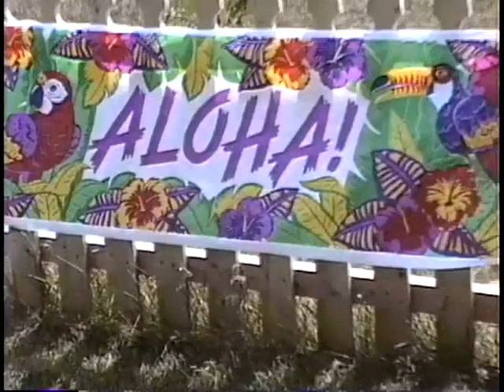Ryan, Campbell, Cramer family home movie